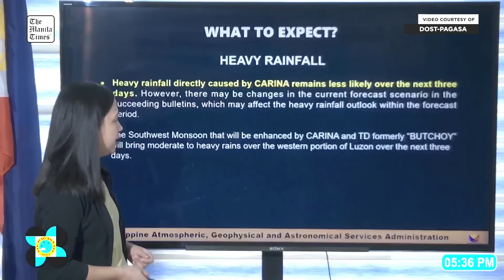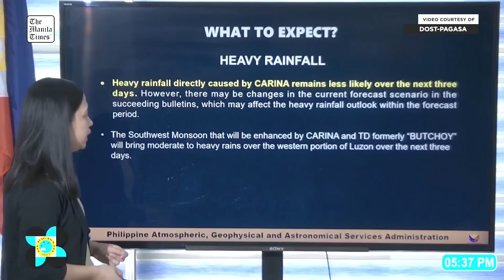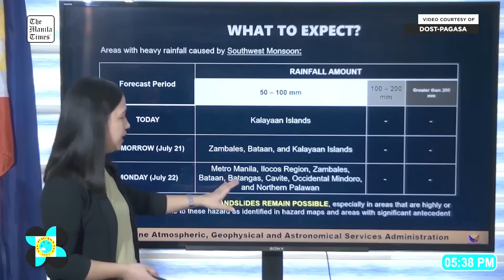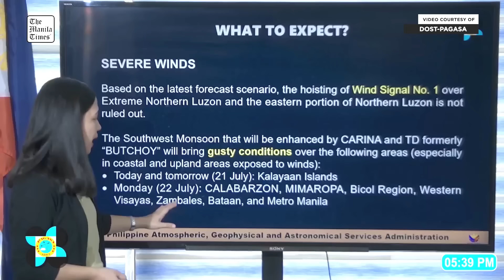Today's Weather, 4 P.M. | July 20, 2024